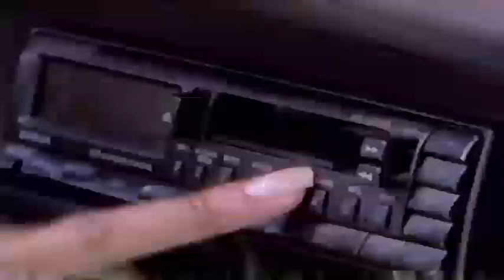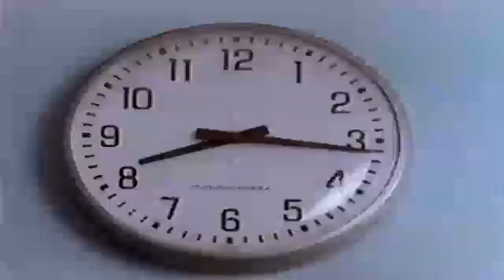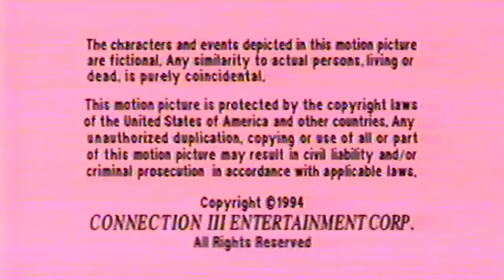What About Your Friends (1994) VHS rip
Plot:
Best friends Temple (Monica Calhoun), Alex (Malinda Williams) and Breena (Lark Voorhies) had vowed since the eighth grade that they would all enroll at Spelman College after graduation. Yet when the time comes, sad Alex’s parents can’t afford the tuition, and bright Breena pulls down a full scholarship at UCLA, where boyfriend Reggie (Tyrin Turner) is also heading. Terrified Temple faces a solitary future at Spelman, abandoned and unfriended.

The closed circle, firm and impenetrable throughout the high school years, is now falling apart and all three girls are convinced that they will never replace it with new friends. How they learn to face up to this life-threatening chasm is the crux of the story; a bright California sunset over the final lines hints that everything is going to come out just dandy. You weren’t worried, were you?

Cast: Cast: Monica Calhoun, Lark Voorhies, Malinda Williams, Tyrin Turner, Lamont Bentley, Jonas Chaka, Dick Anthony Williams, Albert Hall, Janet Hubert, Brent Jennings, Juanita Jennings, Vernee Watson Johnson, Camille Winbush, Michael Roddy.

Note: "What About Friends" (CBS Schoolbreak Special) was originally aired: May, 1994.

A special thanks to DJaySplitSecond for his vhs transfer of this film. TheeSymphony'sCulture Channel is proud to have been the 2nd channel next to DJaySplitSecond to preview this very rare tv movie. Thank you for visiting the channels.